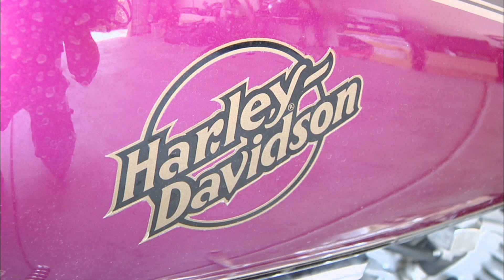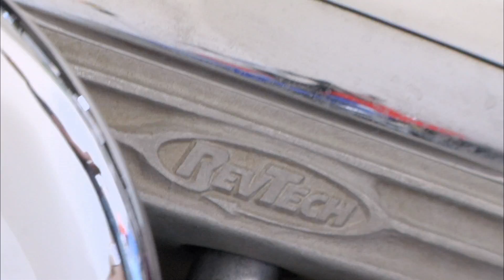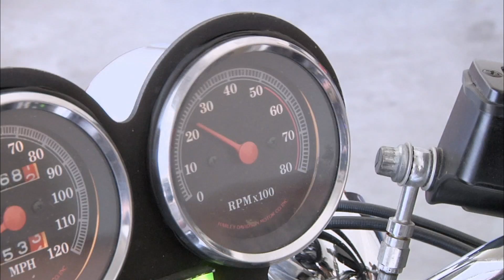Pawn Stars: 1985 Harley Davidson FXR (Season 6) | History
Corey plans to surprise Chumlee with a motorcycle for his birthday in this clip from "Thirty Something".

Pawn Stars
Season 6
Episode 28
Thirty Something